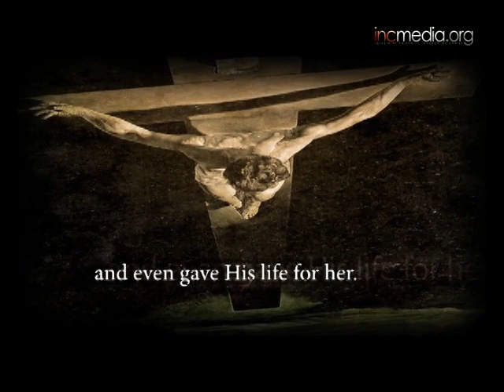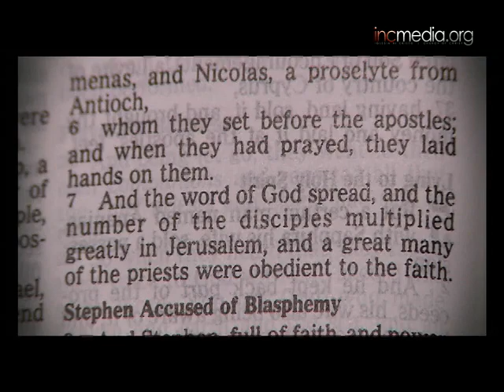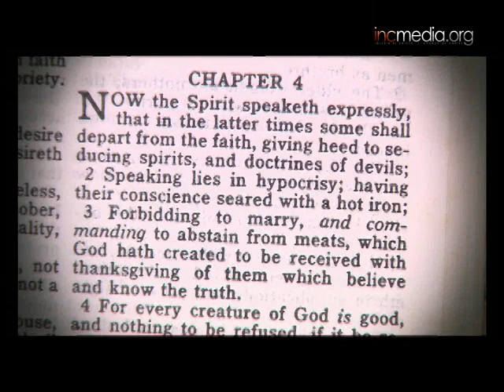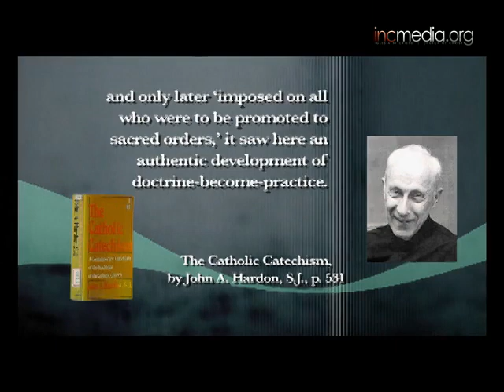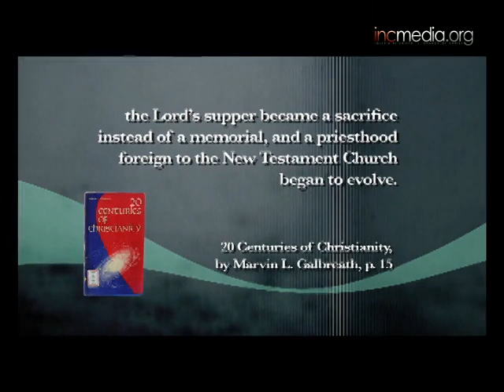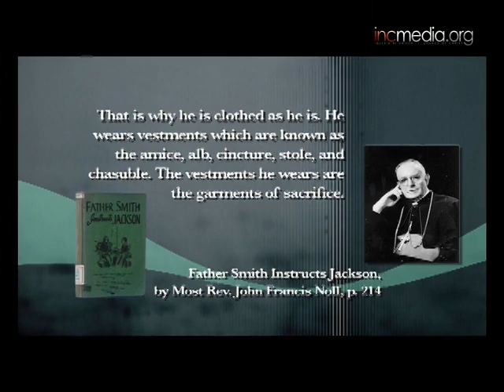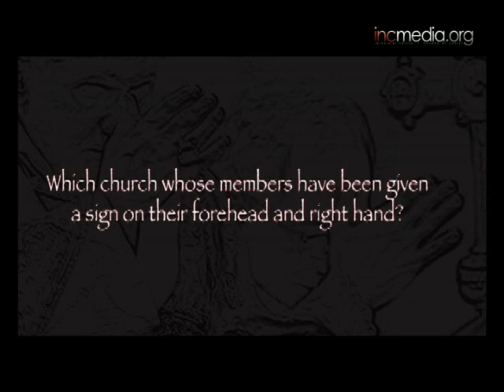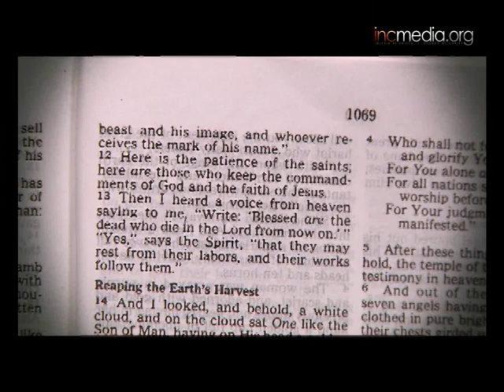Truth Uncovered: Behind The Apostasy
What is the history of the Church founded by our Lord Jesus Christ in the 1st […]